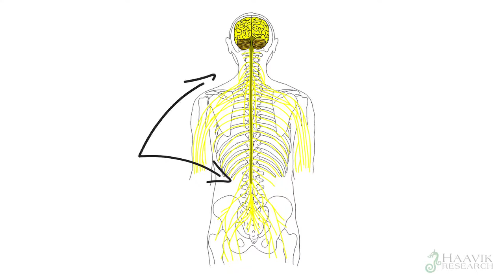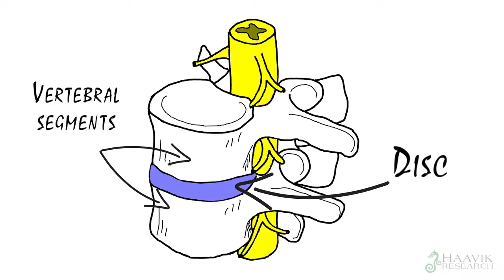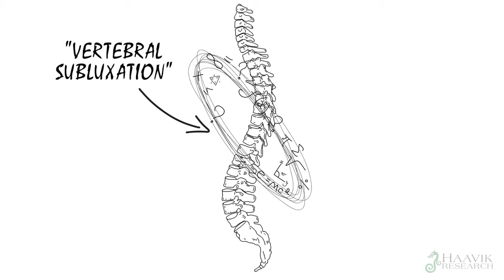The Beginner's Guide To Chiropractic Haavik Research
Wondering why you should see the team @ CNSHealthcare? Check out short video!